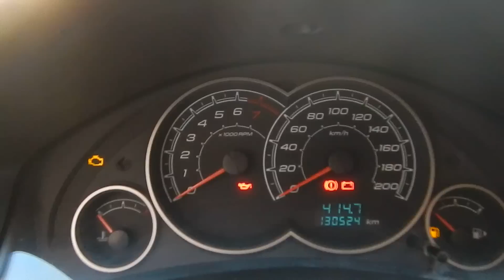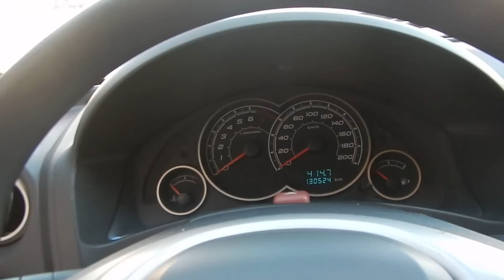Chevrolet Celta LT 1.0 8v (Flex) - 2012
MUITO BEM CONSERVADO, COM MANUAL E CHAVE RESERVA. OTIMA OPÇÃO PARA VOCÊ QUE BUSCA UM CARRO ECONÔMICO, ACESSÍVEL E DE QUALIDADE PARA O LAZER, TRABALHO OU USO DIÁRIO. VERSÃO COM DIREÇÃO HIDRÁULICA.